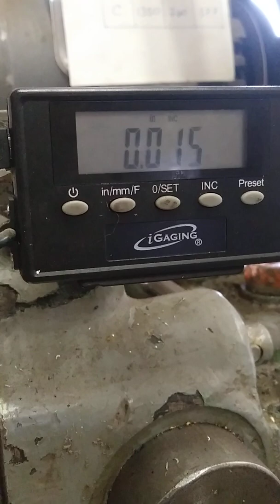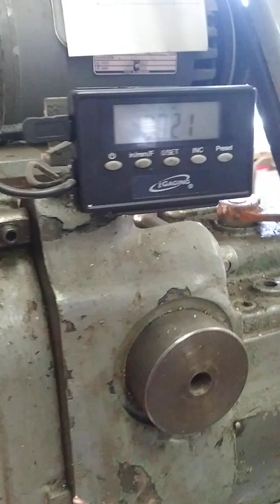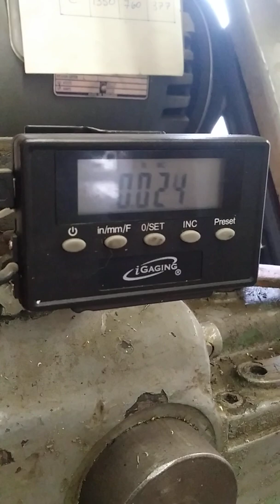Milling a scope ring